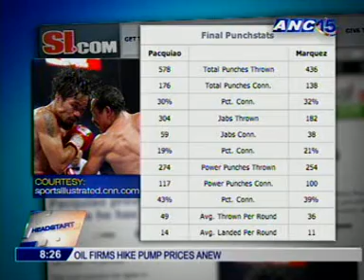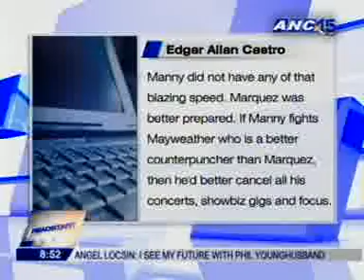[ANC HEADSTART] Ronnie Nathanielz on Pacquiao's controversial win vs Marquez